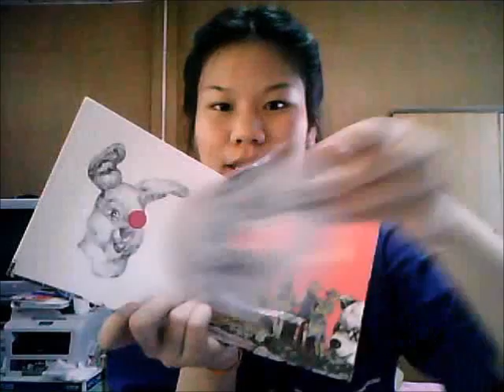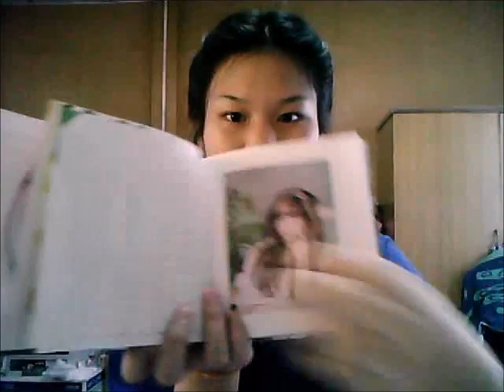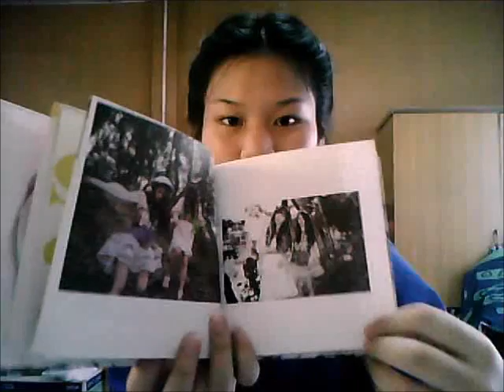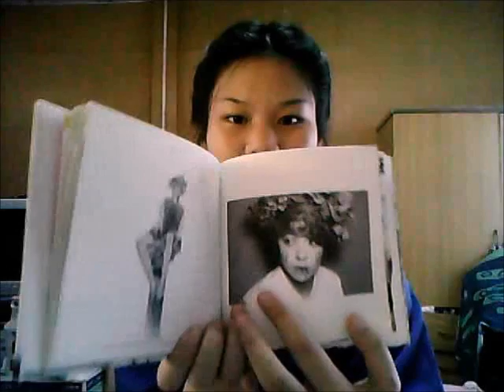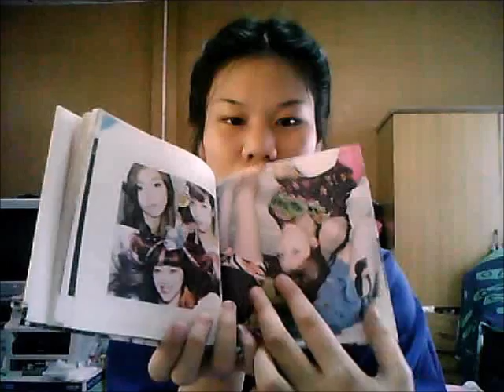[ CD Unboxing ] f(x) : 2nd Mini Album - Electric Shock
f(x)
. Victoria . Amber . Luna . Sulli . Krystal

Tracklist
2nd Mini Album - Electric Shock
1.Electric Shock
2.Jet
3.Zig Zag
4.Beautiful Stranger
5.Love Hate
6.Let's Try